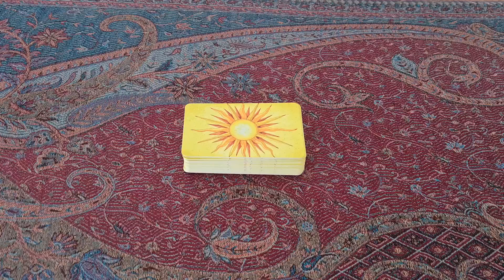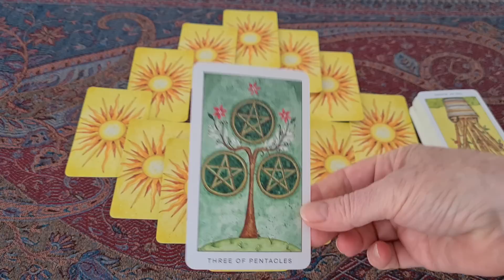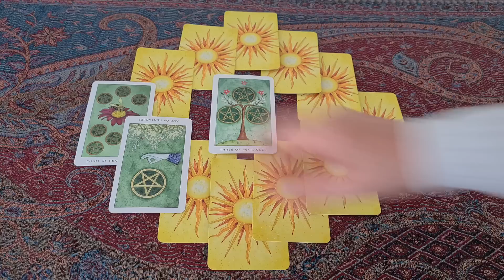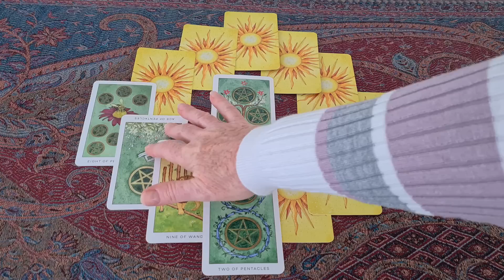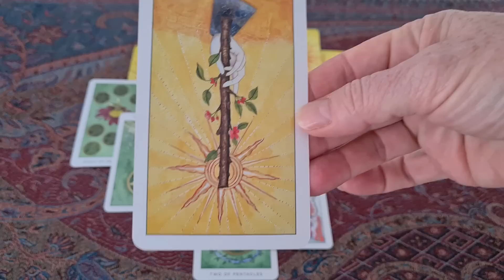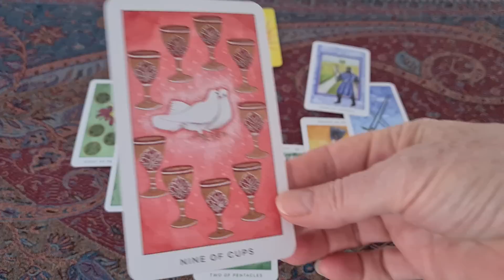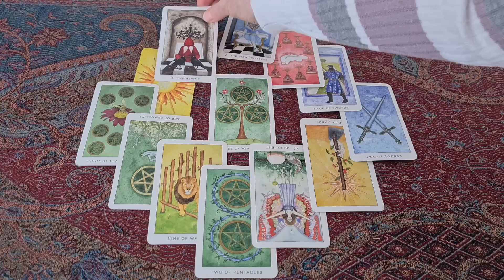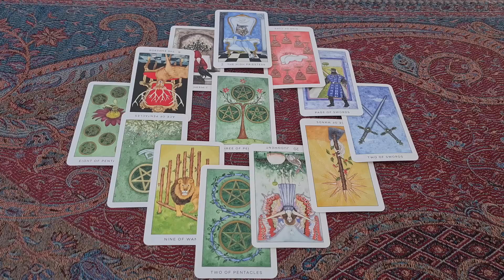188. The reign of King Charles III